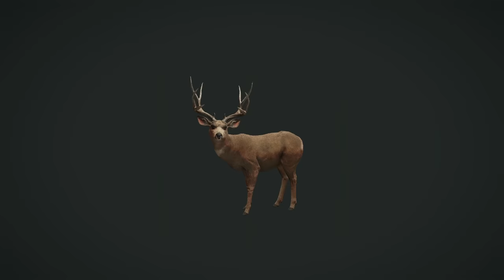No 🍒 Were Harmed in the Making of This Video... I Promise | theHunter: Call of the Wild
Hello and welcome back the theHunter: Call of the Wild! In today's episode we head back to Rancho del Arroyo, the first time since the pronghorn incident... Will I be able to control my nut shot urge? Or will I go on a ball hunting spree and wipe out all the peccary, whitetail, bighorn, and mule deer on the map? Keep watching to find out!